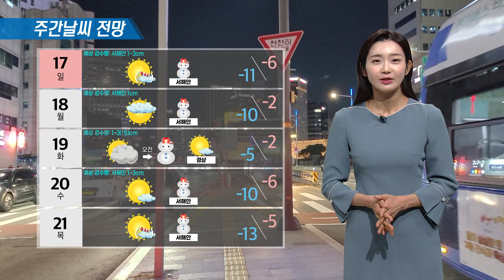12월 16일 기상정보 [국방홍보원]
12월 16일 기상정보 [국방홍보원]